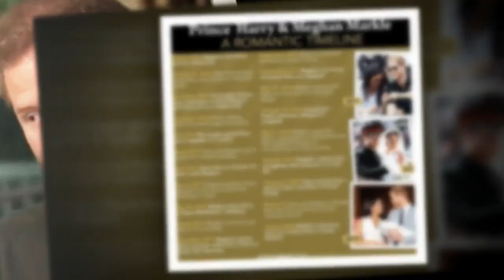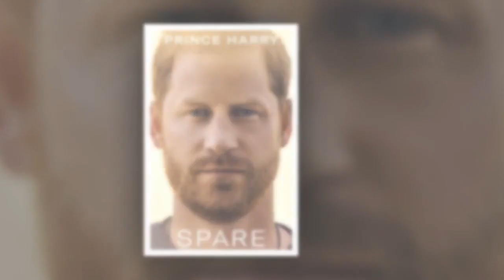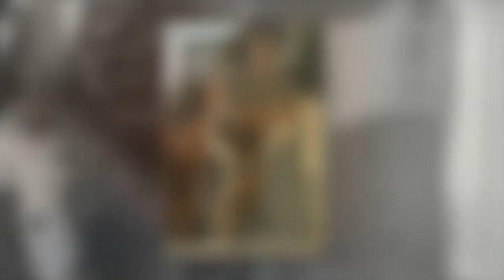Prince Harry warned 'stupid Taliban bragging' puts family at risk